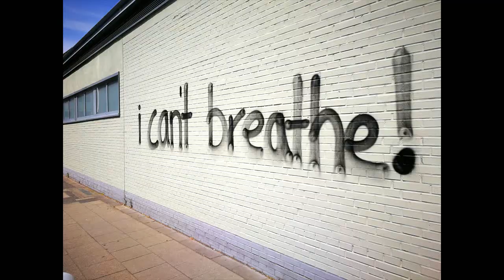Xtheflare - FALLING DOWN! ( juneteenth TRIBUTE MUSIC VIDEO)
Xtheflare- writer, vocals, co-producer.
Song titled"Falling down"- BLM tribute video
Dedicated to the many people worldwide that are encouraging a change for the better! We killin it! DONT LET UP!

ATTENTION! This video is made to display the efforts of protestors to be heard. We don't encourage any acts of violence or destruction.

The clips and images in this video were offered free to use by,

Videvo,
istock
Pexels- Kelly lacy, Joshua santos, cityxcape, and ksh2000.